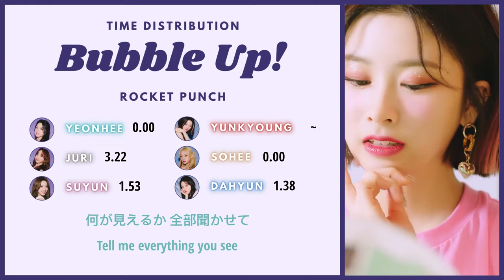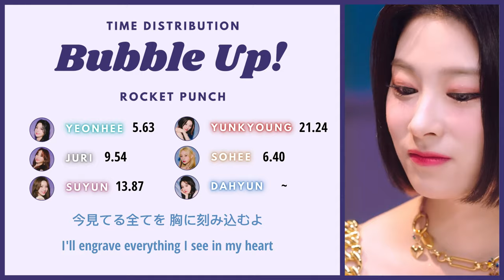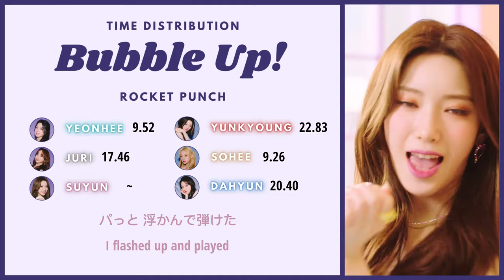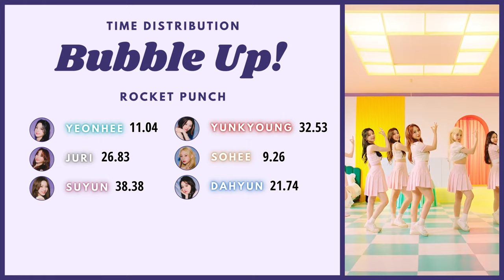Rocket Punch (ロケットパンチ) - Bubble Up! | Line Distribution + Color Coded Lyrics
-ˋˏ ༻✿༺ ˎˊ-